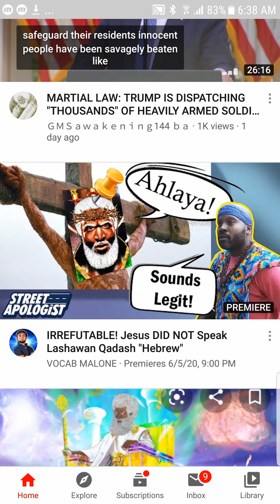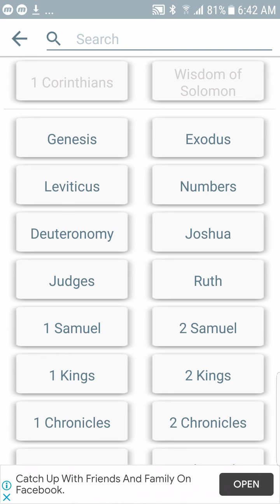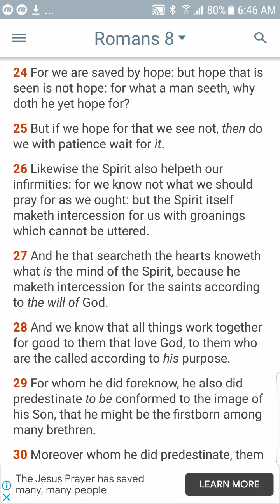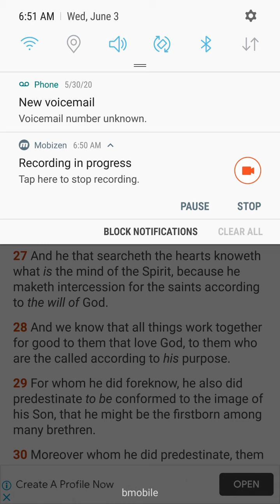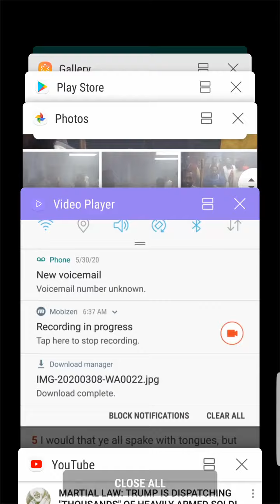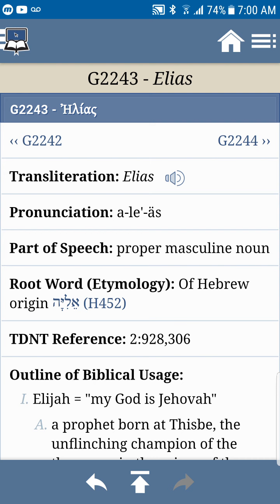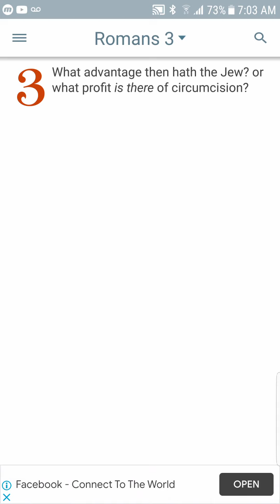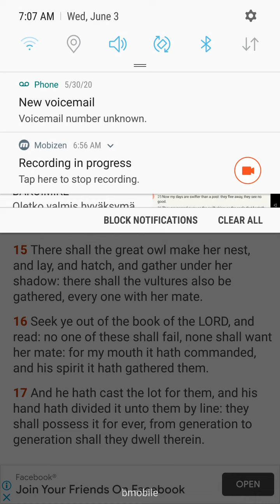So What If VOCAB Don't Believe...